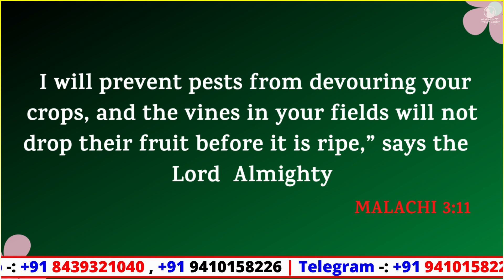Night Prayer | Malachi 3:11 | Br Pk & Sis Amrita masih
11 मैं तुम्हारे लिये नाश करने वाले को ऐसा घुड़कूंगा कि वह तुम्हारी भूमि की उपज नाश न करेगा, और तुम्हारी दाखलताओं के फल कच्चे न गिरेंगे, सेनाओं के यहोवा का यही वचन है॥
मलाकी 3:11
11 And I will rebuke for your sakes the devourer, and he shall not spoil the fruit of your land: neither shall the vine in the field be barren, saith the Lord of hosts.
Malachi 3:11